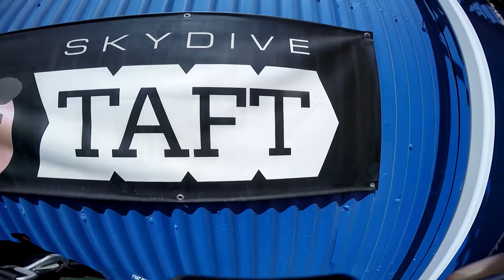Eileen Wood Skydive Taft.